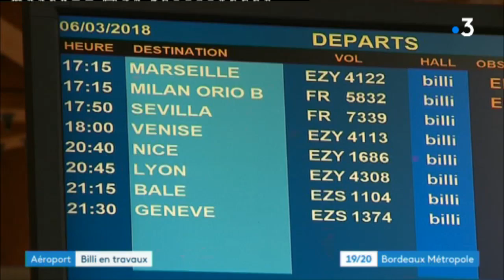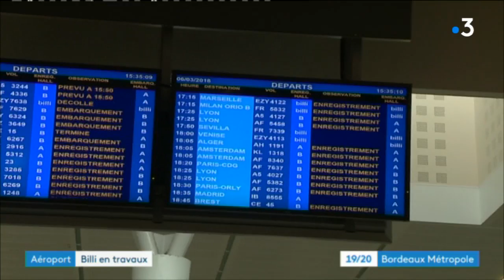Aéroport de Bordeaux – Mérignac : le terminal Billi ferme trois semaines pour travaux